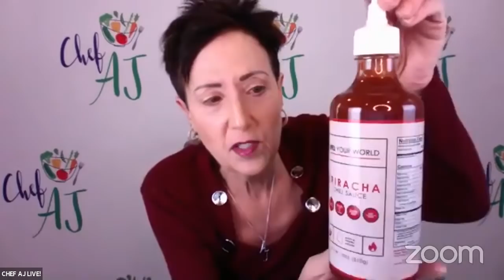Best Vegan Salad Dressings | Interview and Cooking with Dillon Holmes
Using brand new Well Your World products, we’re going to show you just how easy it is to get in and out of the kitchen. Our products make it very simple to adhere to a healthy whole-food plant-based lifestyle free of added salt, oil, and sugar.

Starting out and maintaining a plant-based diet can be overwhelming, especially in today’s fast-paced world. While enjoying fancy recipes can be fun once in a while, we need to make following this lifestyle easy enough to do day in and day out. This is why Dillon created his YouTube channel - Well Your World - to show how easy it can be to make simple tasty meals.

Soon thereafter, Dillon created a line of healthy products to ease your experience in the kitchen and he’s going to show off some of those products today!